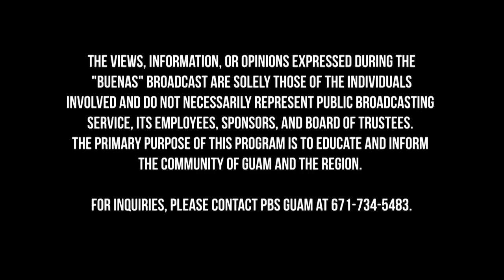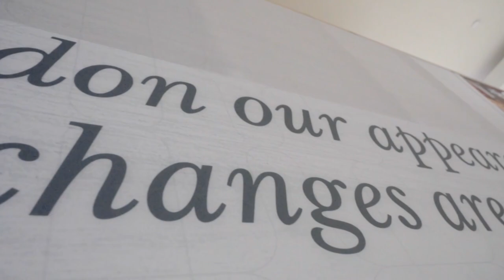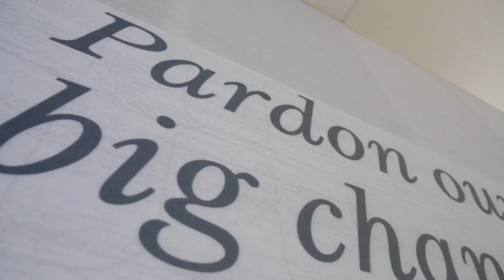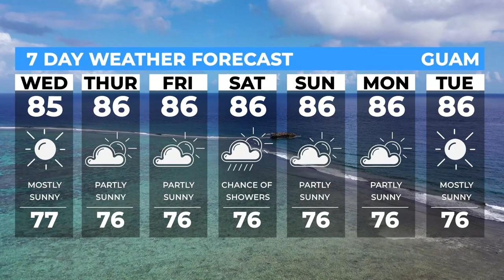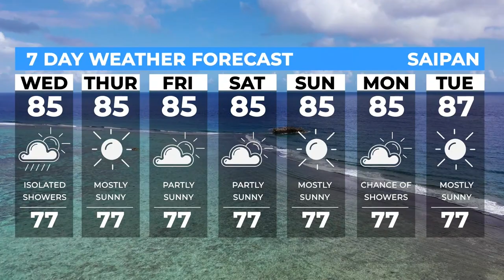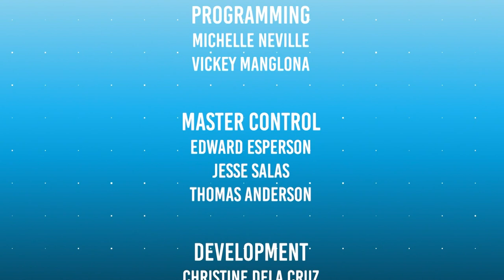Buenas in the Morning | March 29, 2023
Broadcast recording of Buenas in the Morning for March 29, 2023.